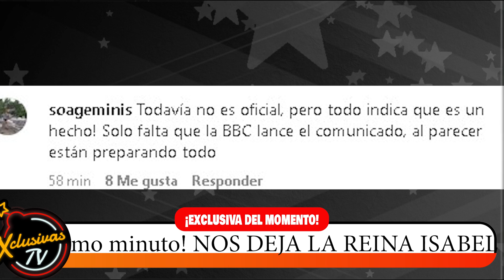😱 𝗖𝗔𝗨𝗦𝗔𝗦 DE 𝗟𝗔 𝗥𝗘𝗣𝗘𝗡𝗧𝗜𝗡𝗔 𝗠𝗨3-𝗥𝗧𝗘 De La Reina Isabel II SE DETAPA LA VERDAD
Estamos de luto señores! A sus 95 años de edad y luego de haber dado positivo en días recientes, medios internacionales aseguraron que la Reina Isabel II nos dejó.

y es que la situación se tornaba extraña desde que su vocero se ha limitado a informarnos sobre su salud.
Fue el periodista Juan Jose origel quien dio la noticia de primera mano.